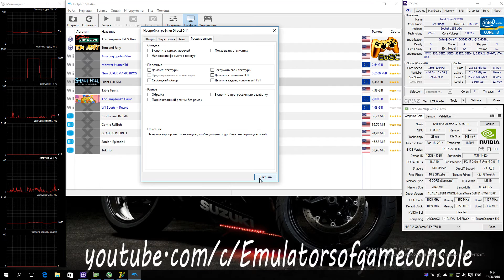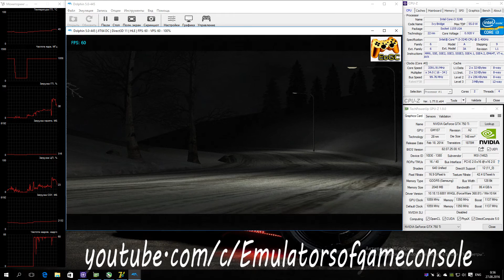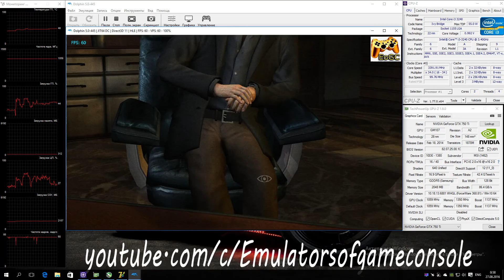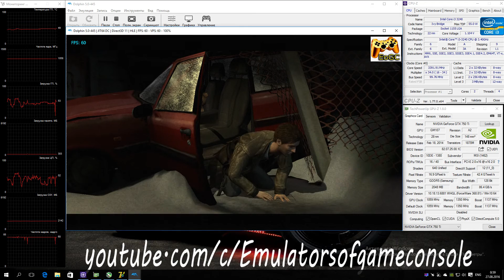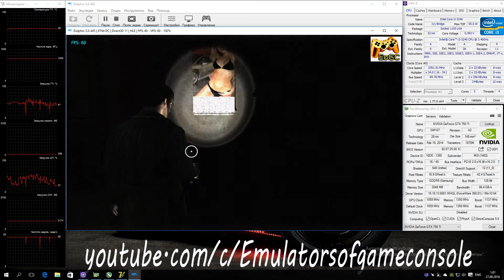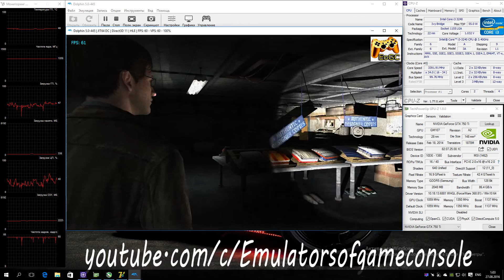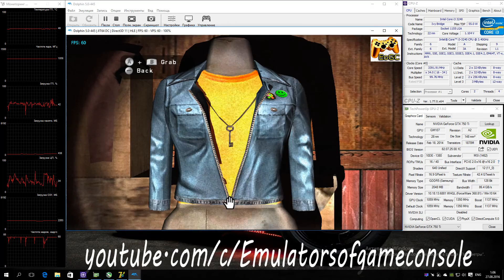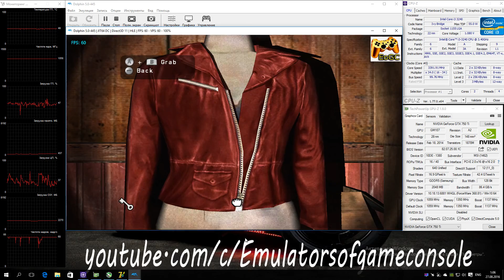Dolphin 5.0 Wii Emulator - Silent Hill: Shattered Memories (2009). Gameplay. Test run on PC #1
My Spec:
Отличная игра из серии Silent Hill. Особенность ее в том, что в процессе прохождения она подстраивается под игрока, учитывая его психологический портрет :D
Недавно я тестировал версию этой игры для PS2 и оказалось, что там она сильно урезана по графике
По эмуляции.
Работает отлично. Графика рисуется хорошо, но имеется небольшая ошибка в рендере. Звук есть. Производительность стабильная (фуллспид). С настройкой управления пришлось немного повозиться, но результат меня вполне устроил (если играть в полноэкранном режиме, то проблемы с выходом курсора за пределы окна не будет).